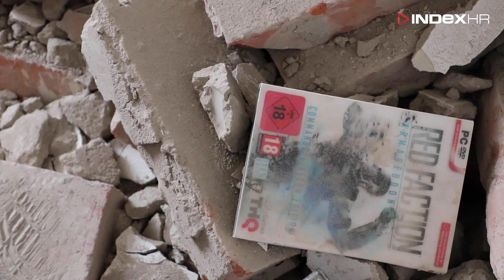Obitelji u centru Zagreba potres srušio dio stana, zid se odvojio od zgrade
Otac, majka i troje djece nalazilo se u stanu u Haulikovoj ulici u Zagrebu kada im je potres uništio dio stana zbog čega zgrada nije više siguran za život.